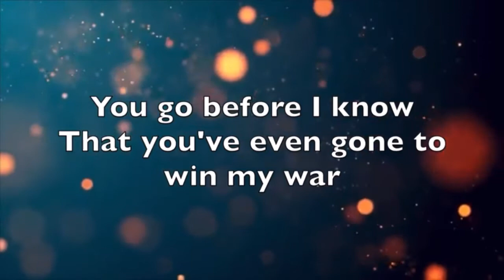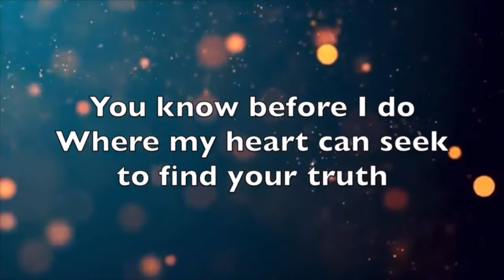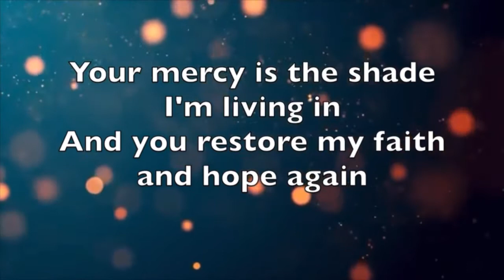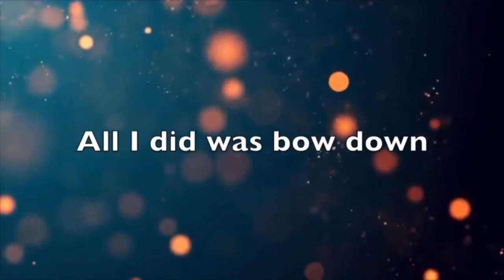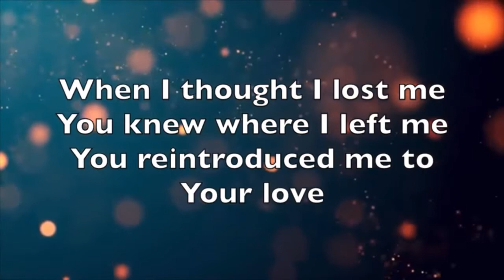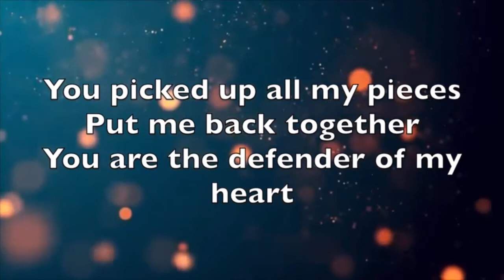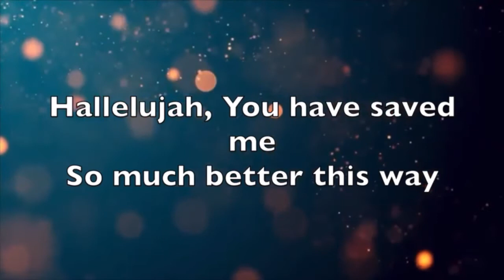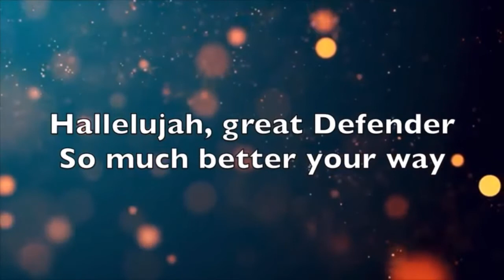Great Defender Short Karaoke